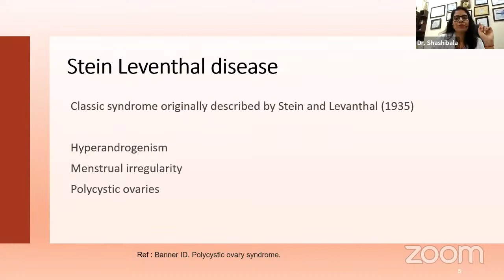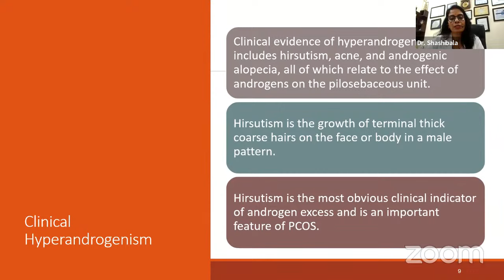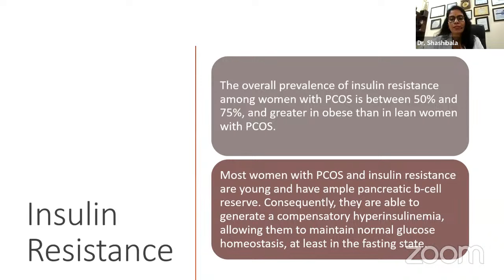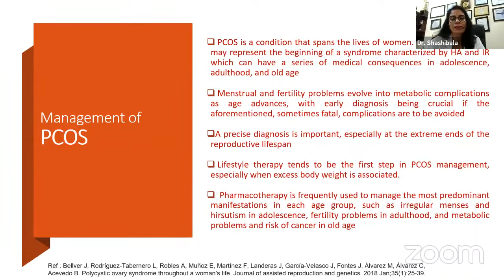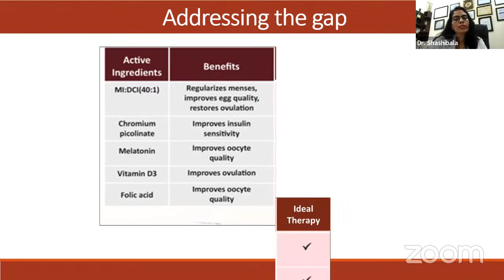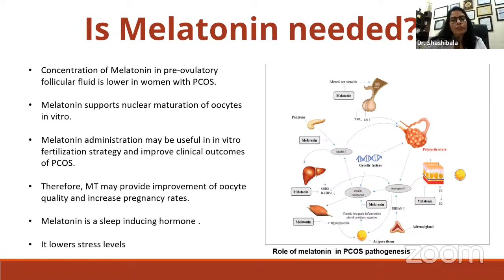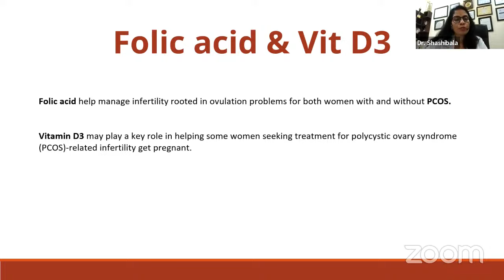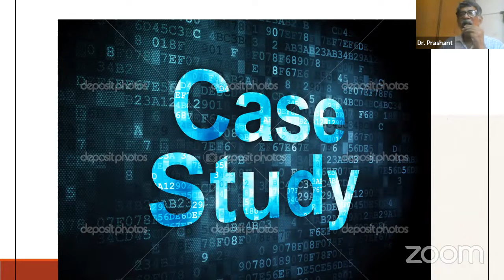Trouble Shooting PCOS - by Dr. Shashibala on 27 Oct @ 4 pm.